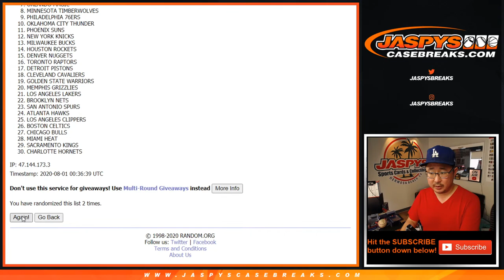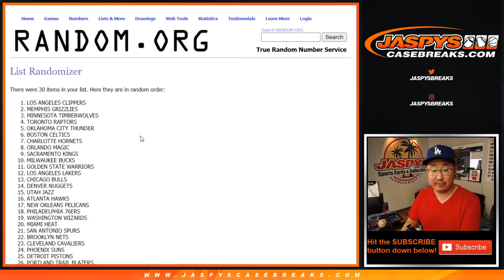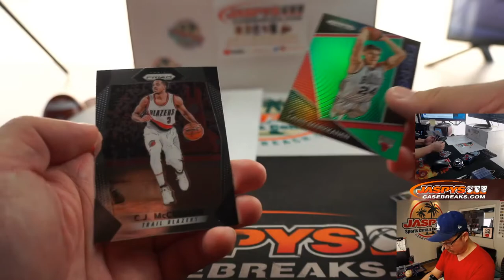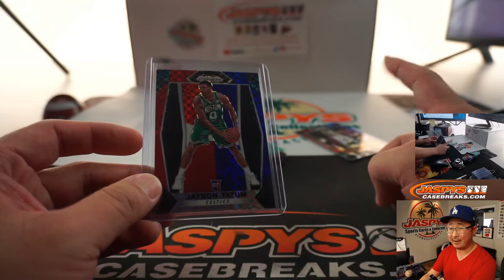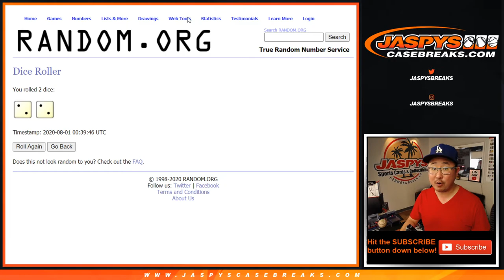F, 07.31.20 || 1Pack (Cello) RT #140 || 2017-18 Panini Prizm Basketball (NBA)